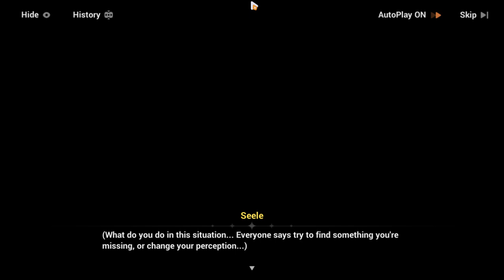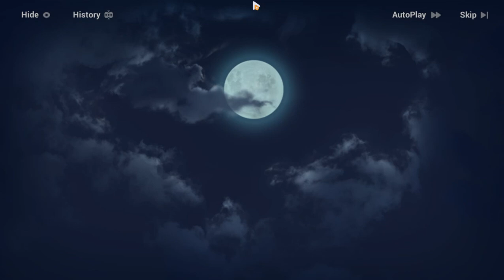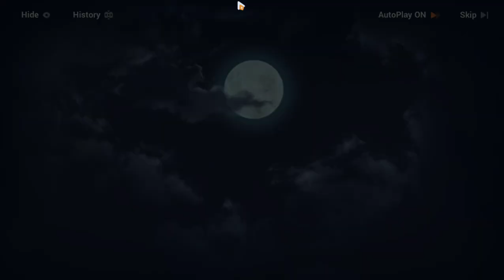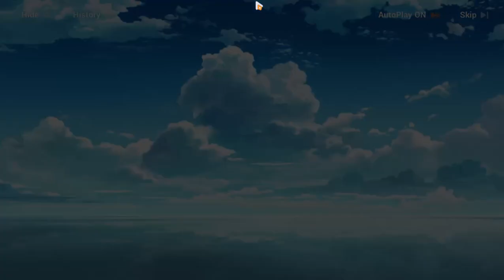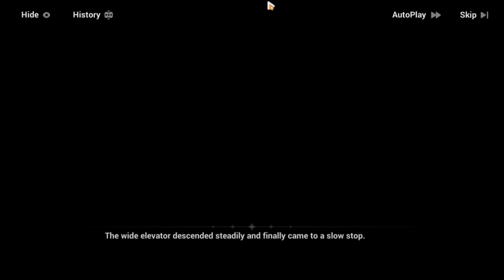Chapter 36 Part 2 | Seele & Seele | Honkai Impact 3 Story Mode Gameplay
Honkai Impact 3rd has players control a team of up to three characters, known as "Valkyries", in real-time combat against various enemies. During battle, players may freely move their character around the battlefield and switch between their three deployed Valkyries to adapt to various enemy types. Each Valkyrie has unique attack, evasion, switch, and ultimate skills, as well as a rock-paper-scissors-based character type to fulfill different team roles. Valkyrie stats and skills can be customized with various weapons and equipment, which can be improved by using in-game resources. New equipment (known as "Stigmata"), weapons, and Valkyries can obtained either through in-game crafting or through a gacha system.[citation needed]

Single-player game modes include the "Story" campaign, consisting of short stages punctuated by dialogue in cutscenes and full motion videos (FMVs), "Chronicles", a series of brief side stories that explore Valkyries' backstories, and "Open World", allowing exploration of a large open-ended field to gather materials and complete various challenge tasks, coupled with its own storyline. The game features various multiplayer cooperative and competitive modes such as "Co-Op Raid", where players team up to unlock legendary weapons; "Memorial Arena", where players compete against a set of bosses for the highest score; and "Dirac Sea", where players attempt to progress as far as possible through a gauntlet of battles to compete for high scores. Players are able to join groups of other players, called "Armadas", which allow for more opportunities for events and rewards. Armadas allow for limited requesting of materials and resources from other players in the Armada.

Outside of battles, Honkai Impact 3rd allows players to interact with the Valkyrie and Stigmata characters through the "Dorm" mode. Upon completing character specific tasks, different characters may be able to move into the dorms, whereupon new character information and dialogues between those characters can be seen. Players can craft various pieces of furniture and design the layout of the dorm rooms to increase the "comfort" of the Valkyries and Stigmata therein. Greater comfort levels allow players to level up their dorm limits for more elaborate decoration. Players are able to visit and view each other's decorated dorm layouts.

Secondary gameplay mechanics include various minigames incorporating bullet hell, platforming, and shoot 'em up elements that allow players to gather various crafting and experience materials. Limited-time seasonal events may also include gameplay styles such as dungeon crawling and battle royale which are not normally seen in the main gameplay modes